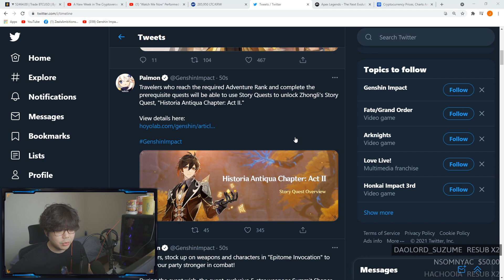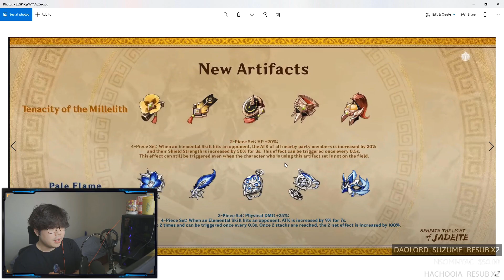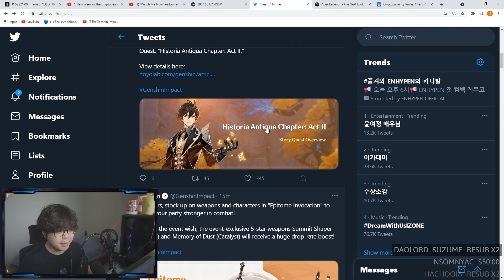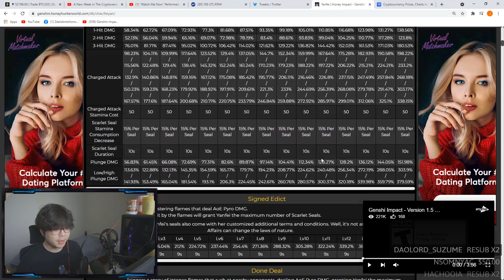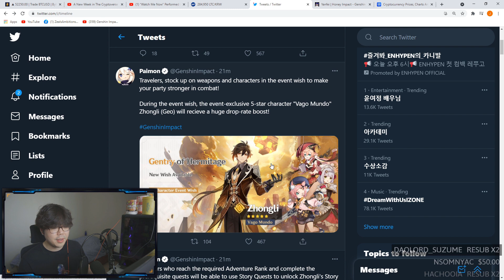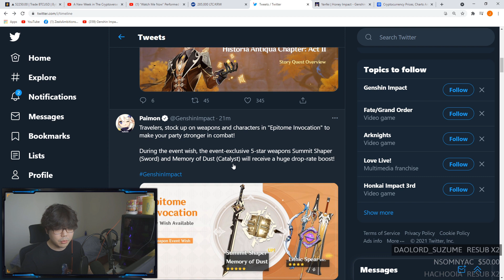Summon Reruns or New? Zhongli Yanfei & Weapon Banner | GENSHIN IMPACT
Patch 1.5 first character and weapon banner (lots of reruns) announced! Reruns vs New?

Eula and Yanfei are two new characters for Genshin Impact patch 1.5
Genshin Impact miHoYo gives official sneak peaks for Yanfei and Eula!
Genshin Impact housing system and new events!
Zhongli rerun! Summit Shaper and Memory of Dust are back with Lithic Blade and Spear rerun!